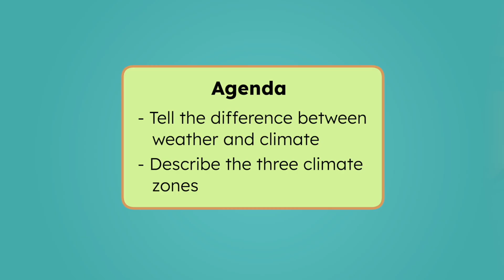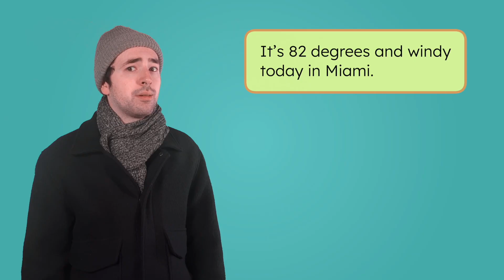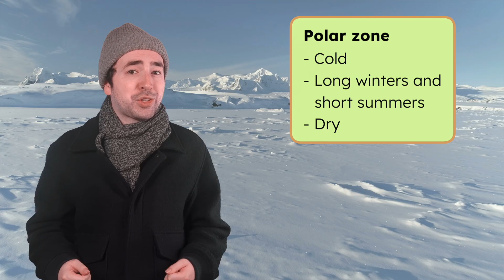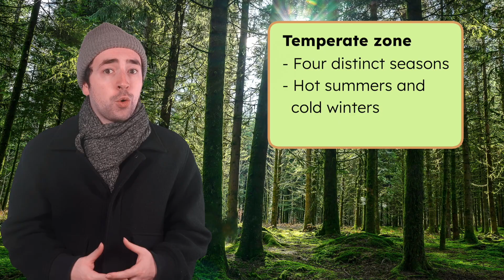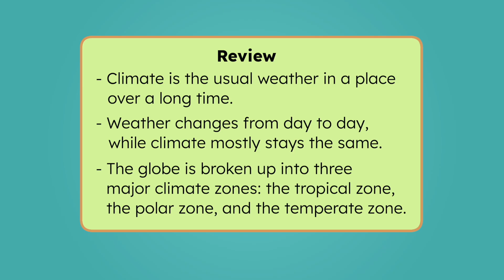What Is Climate? - Climate vs. Weather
What is the difference between weather and climate? In this science lesson for 3rd-graders, students will learn all about climate and the three major climate zones. This lesson is from Miacademy’s Investigating Earth and Space Science course.